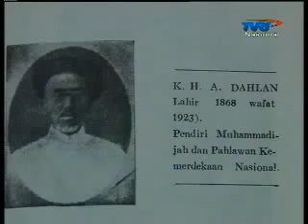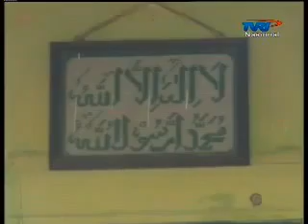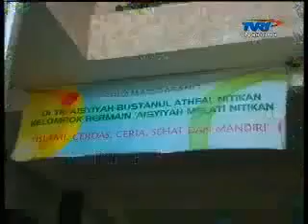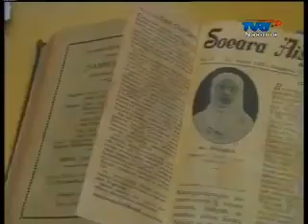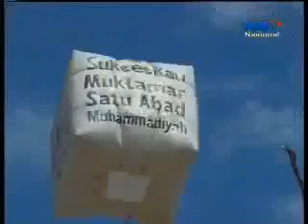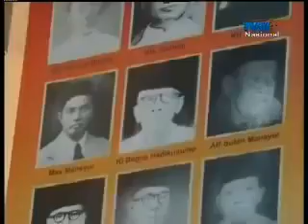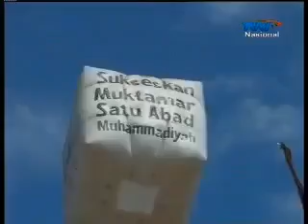Refleksi Ajaran KH Ahmad Dahlan - TVRI